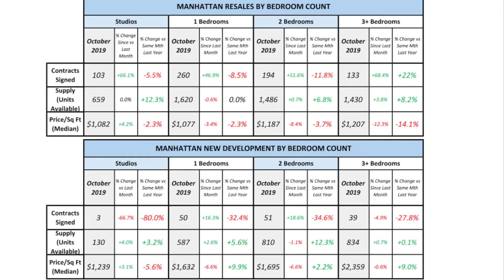November 2019: “How’s The Market?”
Wondering about the state of the NYC real estate market? Here’s our newest analysis, for November 2019! Watch the full clip for tables with lots of interesting data for Manhattan and Brooklyn!
As always, reach out with any questions. My team and I are always here and happy to help!